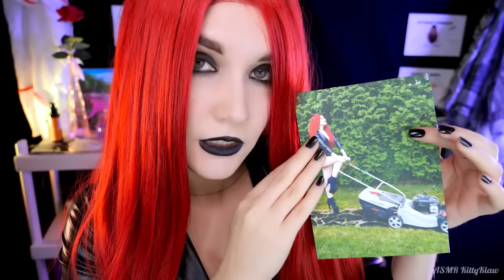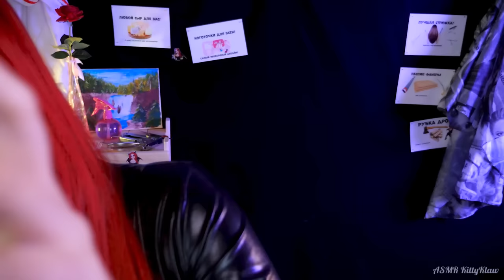АСМР [RP] Ужасный Парикмахер 😱💇 ASMR Worst Reviewed Hairdresser ✂💇‍♂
Продолжение тематики  "Ужасный" вас ждет в этом АСМР видео. В этот раз вы попадете в салон к парикмахеру! Будьте осторожнее берегите ваши ушки и ногти! А так помните, что эта тематика шуточная.